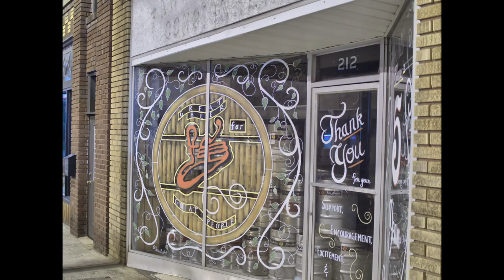Shadow Recovery Test Took my Olympus EM10 Mark 1 out at night with the Olympus EM10 Mark 1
Took my Olympus EM10 Mark 1 out at night and exposed just for the highlights to see how well it recovers detail in the shadow area. The lens was the 50mm 1.8 sat at F 2.2. The ISO was 200. The music "South Street Strut" by The Great North Sound Society and "Mister Lady" by Freedom Trail Studio is from the YouTube Music library. The open and closing video was shot with the Fuji HS50, picture editing was done in Coral 2019. Edius 7.53 was used for the final video.